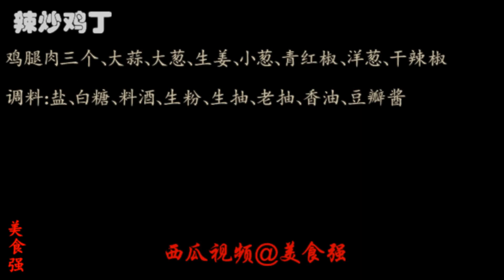【美食強】辣炒雞丁的家常版！用雞腿肉做的特別嫩、做法詳細且接地氣、收藏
今天教大家做的辣炒鸡丁、是一道改版的家常菜、下酒又下饭、步骤清晰、讲解详细、鸡肉选用鸡腿肉、特别的嫩滑、处理的非常恰当不腥不老、一起来看看我是怎么做的吧！